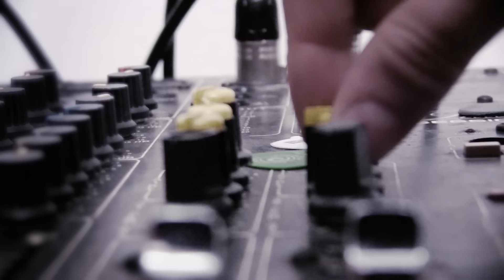Llegó el día... Nico Román toma el poder de Los Prolijos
Dejate de Simpsons haciendo predicciones de Trump, Camilo Ferrando Trenchi anticipó este día hace años!!!
Los esperamos desde las 21 hs. Se venden entradas en la puerta a $300 y promo especial de CD + VINO RÚSTICO a $400. Si yo fuera usted ya me estaría poniendo ropa cómoda para una noche de aquella!